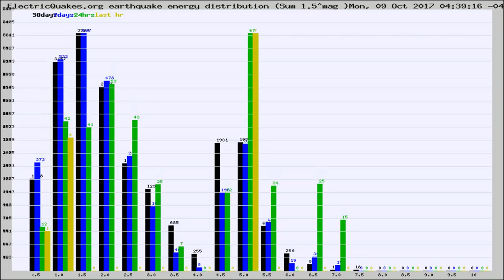Todays_Hourly_World_Earthquake_Statistics_from_ElectricQuakes.org_10-09-17+05:02:01